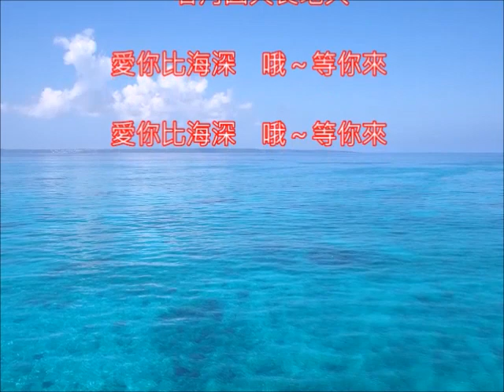英文改編 I was made for dancing 高凌風好歌 愛你比海深 朱慧珍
許多翻譯成中文版都十分流行~leif garrett唱的歌~1978年的專輯